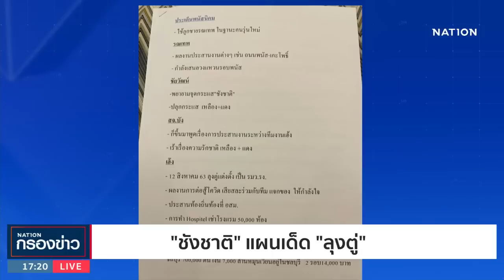"ชังชาติ" แผนเด็ด "ลุงตู่" | เนชั่นกรองข่าว | NationTV22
Line : @nationonline